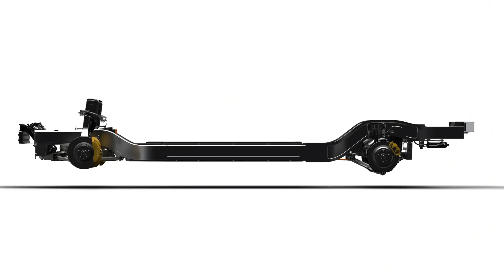Why Ford and Amazon invested $1.2B in Rivian, electric truck startup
If you’ve been following EV news recently, you may have heard that Ford made a $500 Million investment in electric truck maker Rivian. But we’ve already heard that Ford is planning on developing its own line of EV models, why would it want Rivian’s help?

Well Ford is in a weird position - they’ve announced plans to develop an entire line of electric vehicles, but they’ve never developed a true mass production EV. The closest they’ve gotten is the Ford Focus Electric, and it only had around 115 miles of range, which isn’t going to cut it in 2019. Ford plans on releasing trucks and SUVs in their electric line, so the system they developed for a commuter car like the Focus probably isn’t going to work for heavier duty cars.

This brings in Rivian. They’ve been secretly developing an electric truck and SUV since 2009, so they’ve got 10 years of experience in the field. But most importantly, they have developed a skateboard system that packs in everything needed to propel the car. The battery, motors, electrical network, everything sits right below the wheel. This means the skateboard will be able to adapt to other vehicles. Which is exactly what I think Ford will want to do with this investment. They are giving Rivian a bunch of capital to help continue development of their vehicles and use the Rivian’s expertise to help them build Trucks and SUVs of their own.

You may have also heard that Amazon made a big investment recently, So why would Amazon want to invest? They don’t make trucks! Well, they do need trucks, a lot of them. They use trucks from a variety of shipping companies every day to make deliveries for the products they sell. But if they are looking to do some vertical integration and take care of shipping themselves, they will need a fleet of vehicles, where again, Rivian comes in. Rivian would be able to develop trucks perfect for delivery small to medium size boxes all around the cities they are in, which as we know electric vehicles absolutely thrive with. They are perfect for making small trips around town all day. Plus the fact that when they were done delivering they can just return to the shipping center, charge up overnight, and be ready for a full day of driving the next day. This helps Amazon continue their plan to take over the world.

But not only would amazon be able to use rivian to move their products, they will also be able to sell Rivian products on their website. Not only their trucks and SUVs, but accessories as well.

So these investments are a huge deal. Rivian has a lot of investment dollars to work with and start building their vehicles, which means they may be able to hit their scheduled production start time of 2020. If you wanna learn more about the R1T, Rivian’s electric truck, I did a video right after the release of it back in November, so I’ll have that linked below along with Rivian’s website.

My goal this year is to create 50 videos. Each week I'll be talking about a topic related to electric cars, and I would love to hear what you want to learn about.

Want to invest in Amazon or Ford? Use Robinhood, the free stock trading app. when you use my link to sign up, and we'll both get a free stock!

---SOCIAL MEDIA---